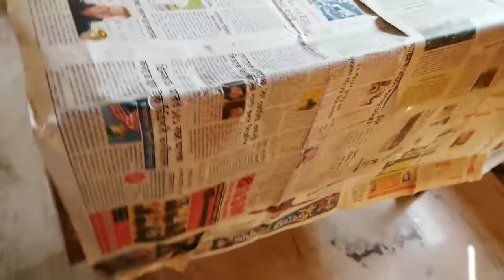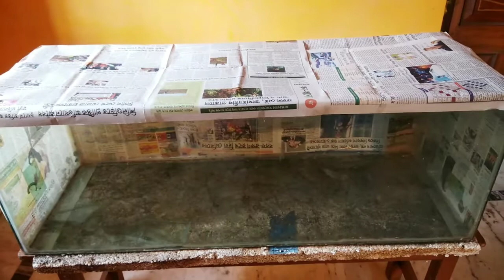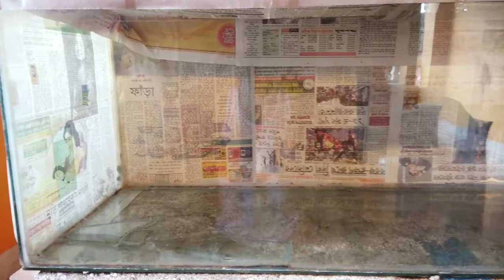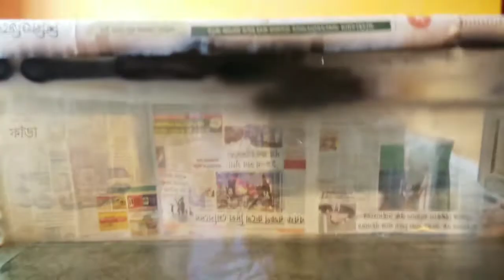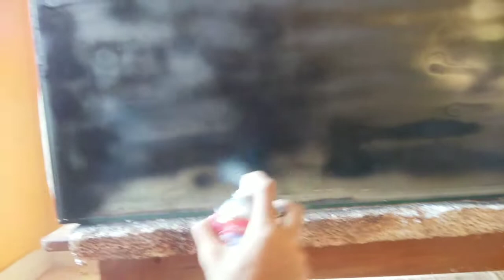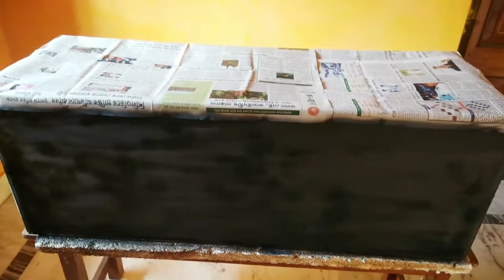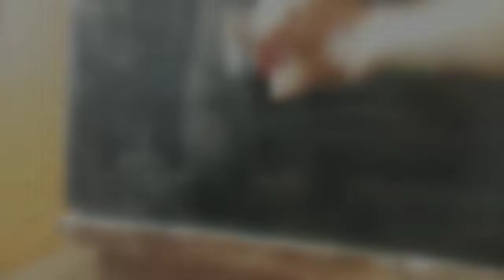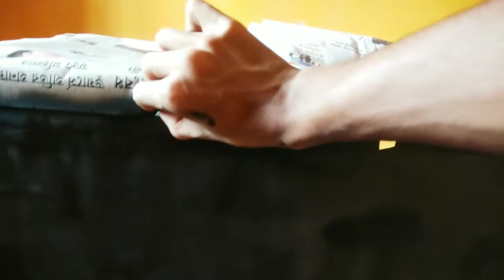How to Paint Aquarium Background Using Spray (Hindi)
Hi friends. Today's topic is little different but related to Aqua hobby. Today I'm going to show you how to paint an aquarium background using Spray. Aerosol Spray contains harmful agents which can harm your internal organs, so using mask, glass and gloves is necessary. I choose black paint for the classy background look because I prepare this for my Bichir & Red tail catfish tank. If you want to do this for your Flowerhorn Tank, better you choose blue paint for better contrast.

Abro spray Matt black

Be careful and safe! Stay happy! Thank you!